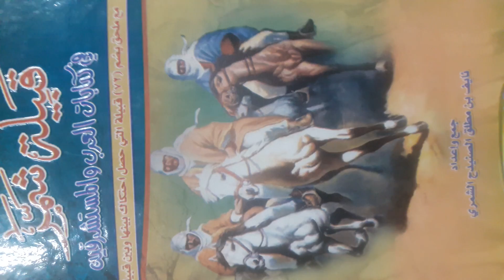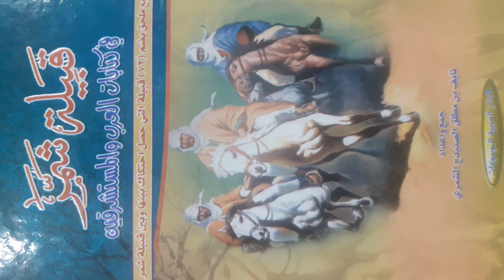قصيدة الشاعر خليف الرقيبا بعد معركة الجميما 1328هجري/1901م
قصيدة الشاعر خليف الرقيبا الاسلمي الشمري بعد انتصار الامير سعود الرشيد على قبيلة عنزة في معركة الجميما قرب رفحاء /تنزيل المقطع نايف الصنيدح